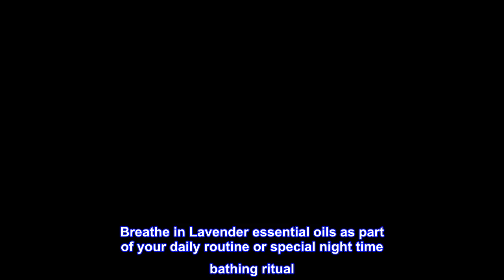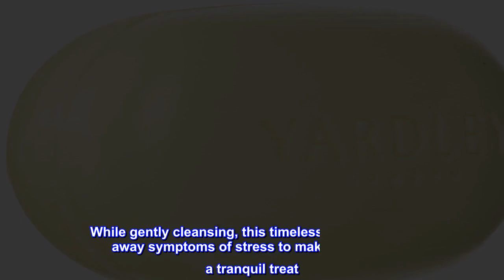Great product - Yardley London English Lavender with Essential Oils Soap Bar, 4.25 oz Bar (Pack of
Great product -  Yardley London English Lavender with Essential Oils Soap Bar, 4.25 oz Bar (Pack of 1)

Naturally moisturizing bar
Crafted with authentic lavender extracts & oils. Calms & soothes
Since 1770, the house of Yardley London has created fine luxury soaps worthy of royalty
Melt away stress with rich, soothing lather
Leaves your skin feeling silky, soft & supple. It is not tested on animals
English lavender bar soap by Yardley London for uni
Yardley London English Lavender with Essential Oils Bar Soap, 4.25 oz. Naturally moisturizing bath bar. With pure lavender extracts & essential oils. Calms & soothes. Since 1770, the House of Yardley London has created fine luxury soaps worthy of royalty. Today, the tradition continues with Yardley's English Lavender Naturally Moisturizing Bath Bar. Capture the calming and soothing properties of pure lavender. Breathe in Lavender essential oils as part of your daily routine or special night time bathing ritual. While gently cleansing, this timeless favorite melts away symptoms of stress to make bath time a tranquil treat. All Yardley Naturally Moisturizing Bath Bars are paraben free & sodium lauryl sulfate free. Est'd 1770. William Yardley first created natural lavender soaps for all of London in the 17th century. Today, Yardley London continues the tradition - creating fine luxury soaps using the freshest ingredients and fragrances inspired by nature. Our fresh aloe bar combines cucumber essence and natural aloe to gently soothe and moisturize your skin. Not tested on animals. Made in USA.
Delightful Scent
As well as loving these for soap I use them in the box below my hamper liner, in clothing-containing drawers, and in any shoes that would not otherwise have a pleasant scent.